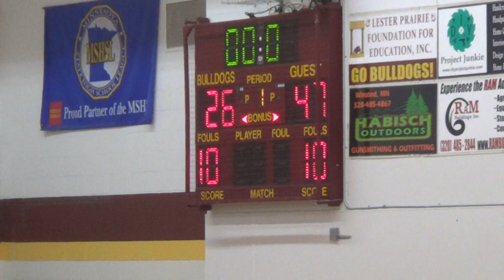1 22 21 C vs Lester 4 of 4